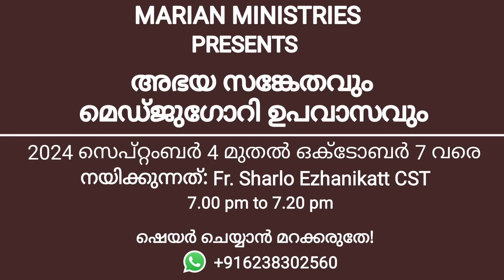പരിശുദ്ധ അമ്മ കരുണയുടെ പേടകം | അഭയ സങ്കേതവും മെഡ്ജുഗോറി ഉപവാസവും | DAY 22 | Fr Sharlo Ezhanikatt CST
പരിശുദ്ധ അമ്മ കരുണയുടെ പേടകം | അഭയ സങ്കേതവും മെഡ്ജുഗോറി ഉപവാസവും | DAY 22 | Fr Sharlo Ezhanikatt CST | Marian Ministries